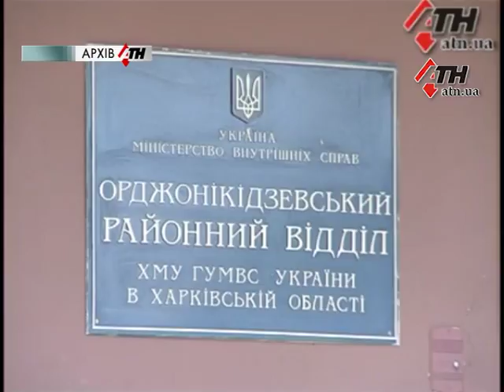Харьковского милиционера осудили за издевательства над задержанным на 4 года - 25.04.2018